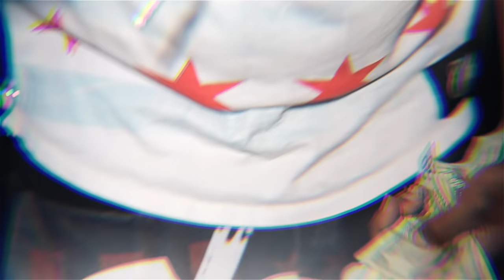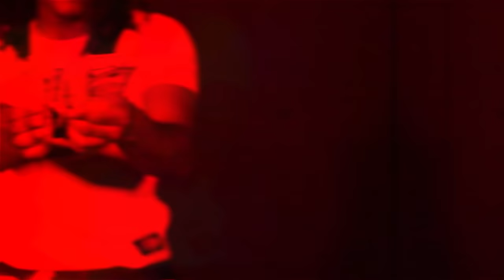KING LIL JAY x BARS OF CLOUT 2 {OFFICIAL VIDEO}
GO FOLLOW TWITTER @CLOUTLORD063
SHOT BY @MR2CANONS